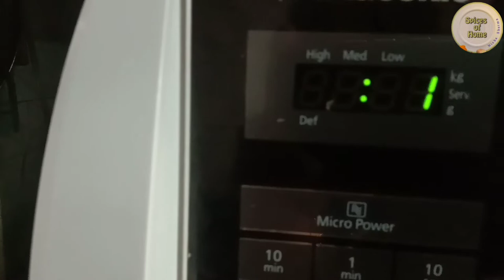Chocolate Idli Cake In Just 2 Minutes।।Without Flour,Chocolate,Butter Easy Chocolate Idli Recipe।।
Ingredient:
2 pkt. Oreo(100 gm. Each)(ओरिओ)
1/2 cup+2 tsp Milk(दूध)
1/4 tsp Baking Powder(बेकिंग पाउडर)